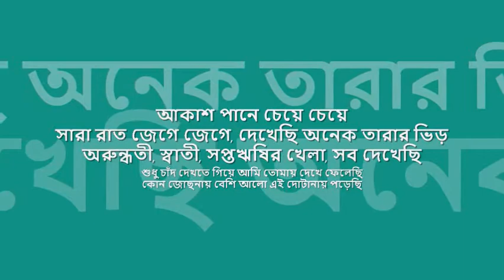chand dekhte giye ami | মান্না দে : : HMV mono OST from LP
quintessential melodies from bengal : : আকাশ পানে চেয়ে চেয়ে

title:  চাঁদ দেখতে গিয়ে আমি তোমায় দেখে ফেলেছি, artist: মান্না দে, lyric: পুলক বন্দোপাধ্যায়, tune: নচিকেতা ঘোষ, label: HMV